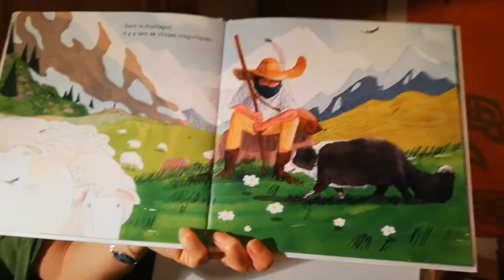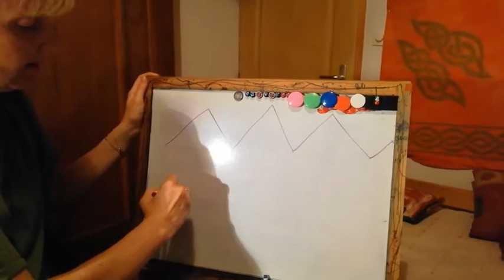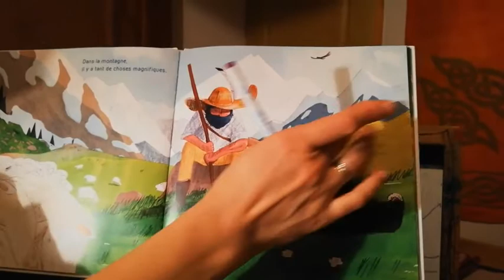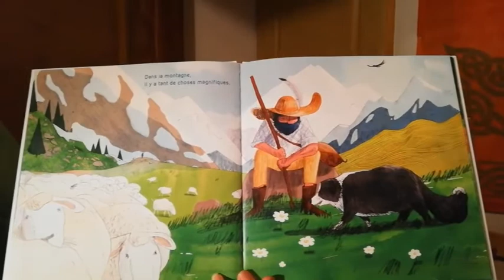Maternelle-Graphisme sur la montagne